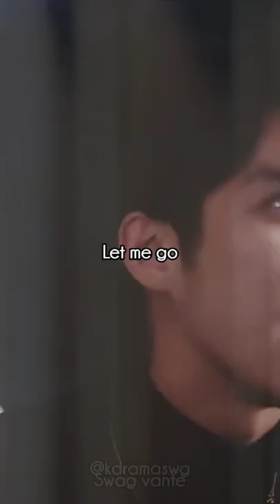they kipnap him because just want to lecturer him • f4 Thailand